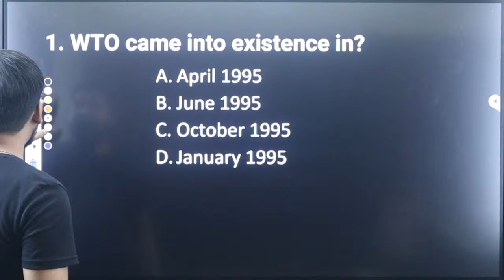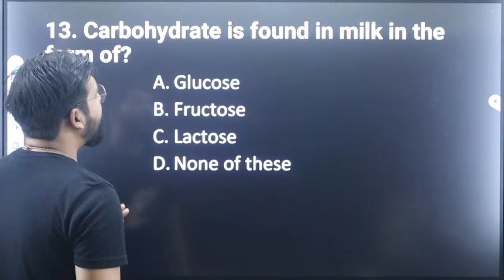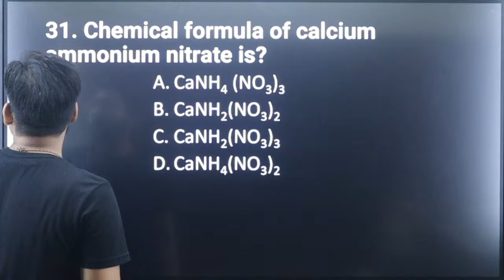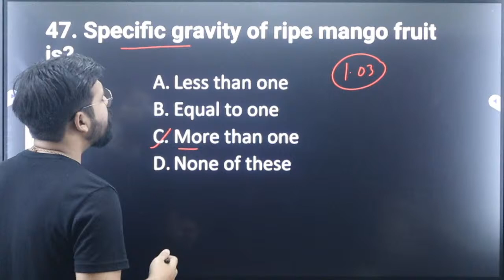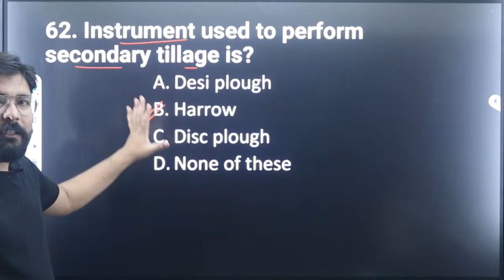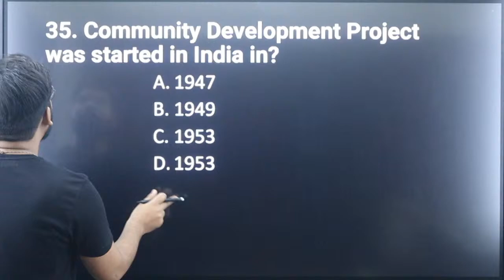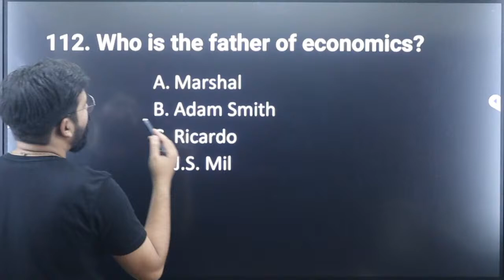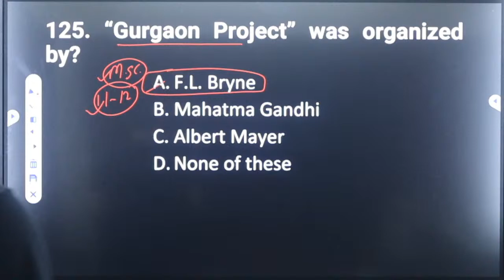UP PGT (Agriculture) Question Paper Discussion| 18 Aug 2021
Hello,
I am Ravi Baghel. This channel provide study material for Agricultural Competitive Examinations Like IBPS AFO (Agriculture Field Officer), ADA (Assistant Director of Agriculture), SADO (Senior Agriculture Development Officer), RAEO (Rural Agriculture Extension Officer),
RHEO (Rural Horticulture Extension Officer), Agriculture Supervisor, AAO (Assistant Agriculture Officer, SRF (Senior Research Fellowship), JRF (Junior Research Fellowship), ICAR NET, ASRB NET.
General Agriculture Subject:
Agronomy, Soil Science, Water Management, Agricultural Economics, Agricultural Extension, Agricultural Entomology, Plant Pathology, Environment Science, Agricultural Engineering, Animal Husbandary, Fisheries, Poultry Farming, Dairy Production, Plant Physiology, Genetics and Plant Breeding, Agricultural Statistics, Biochemistry, Plant Biotechnology.
Horticulture:
Fruit Science, Vegetable Science, Floriculture, Post Harvest Management.